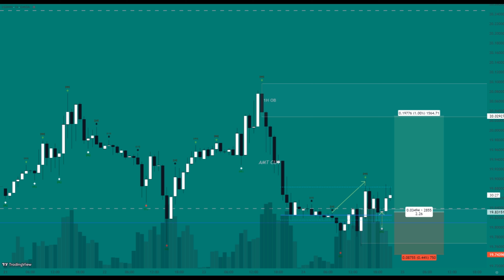TI 102: USD/MXN - BUY ORDER - 1H CHART